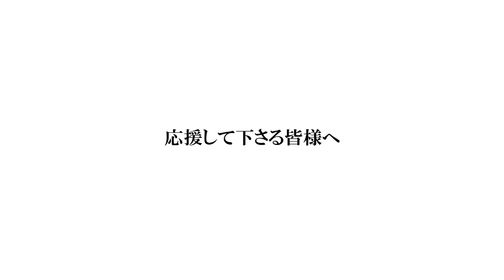nanairo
第一弾nanairoplan赤盤
監修人　Home森弘文さんのコメント映像。